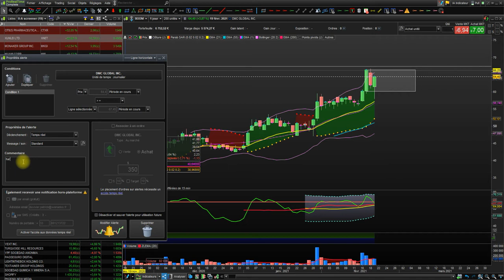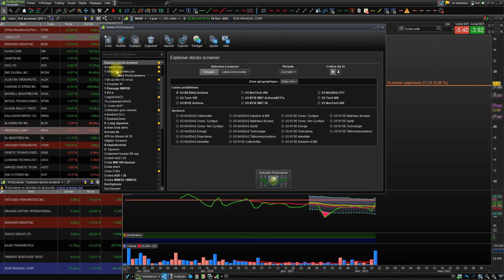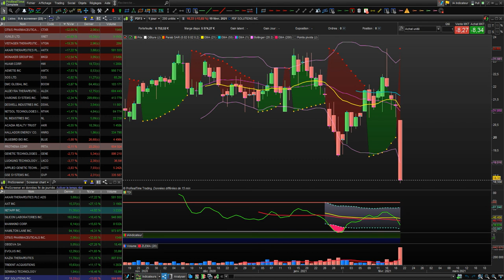Sélection pour semaine 8 (2020)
Pour partage de l'analyse des titres retenus par Screener sur Prorealtime.